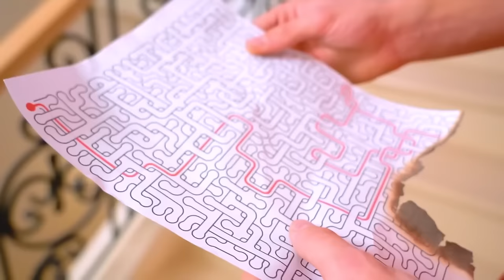Meus Pais São Faísca Luz e Gota D’Água de Elementos || Adotamos os Quatro Elementos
Meus pais são Faísca e Gota de Elementos! Já observamos o confronto entre os elementos mais de uma vez. Nesta história, você verá uma batalha entre irmãs, uma das quais é dotada do poder da água e a outra do fogo. Os pais não estavam preparados para filhas que competem uma com a outra. Afinal, pai e mãe também são opostos. Você acha que eles podem acalmar as irmãs? Você vai descobrir em nosso novo vídeoMeus Pais São Faísca Luz e Gota D’Água de Elementos || Adotamos os Quatro Elementos!